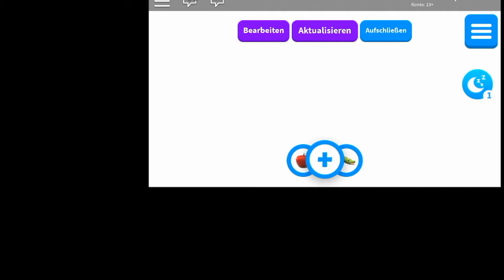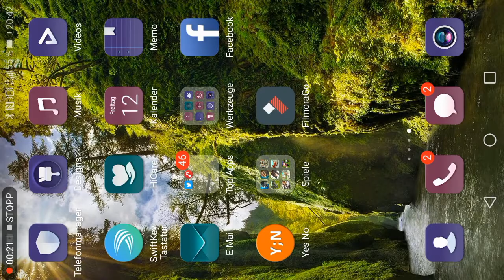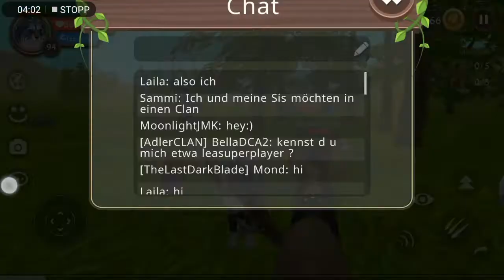WILDCRAFT Bellos echter Name